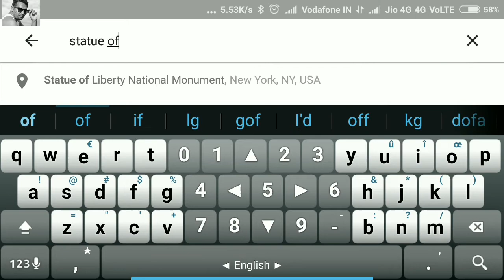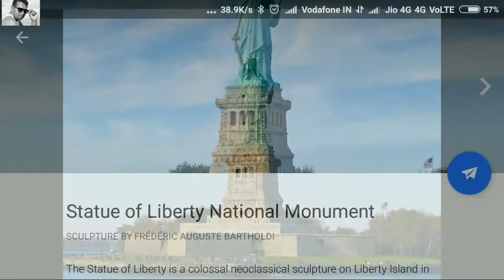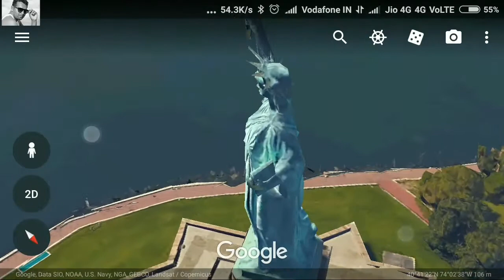Statue of Liberty National Monument 3D Virtual Tour Using Google Earth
Statue of Liberty National Monument 3D Virtual Tour Using Google Earth Mobile Version.